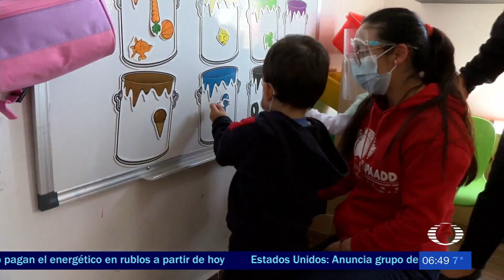Día Mundial de Concienciación sobre el Autismo.